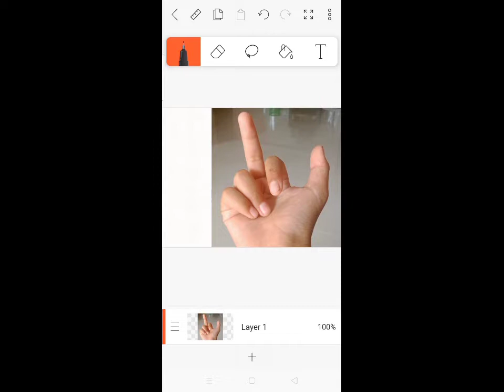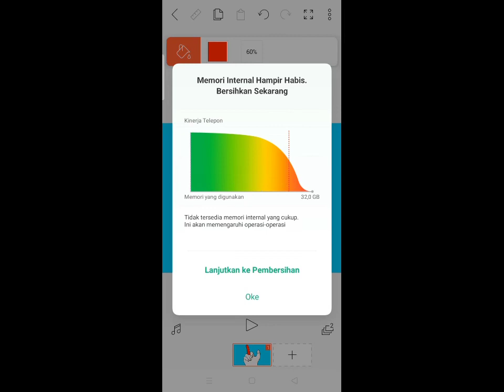Cara Gw Menggambar Di Flipaclip [ Tapi Pake Gambar🤣 ] - Flipaclip